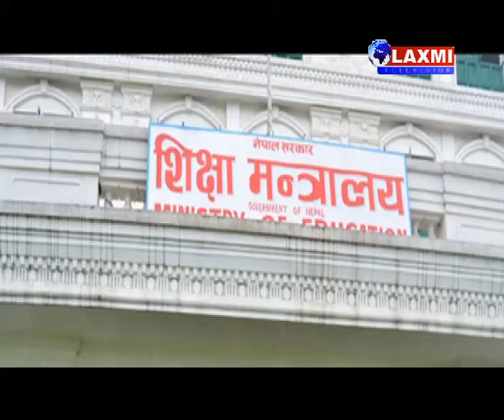News 12 April 2018